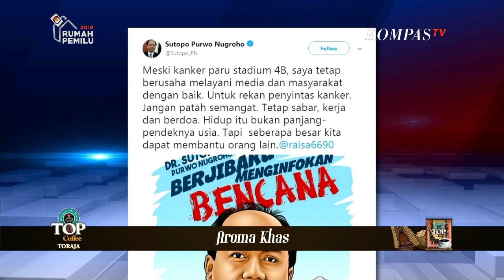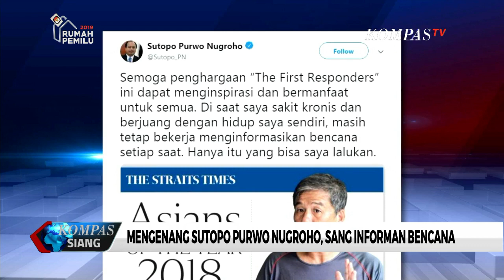Fakta Tentang Sutopo: Tetap Kerja Meski Sakit Kanker Hingga Fans Berat Raisa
Kepala Pusat Data Informasi dan Humas Badan Nasional Penanggulangan Bencana (BNPB) Sutopo Purwo Nugroho meninggal dunia akibat penyakit kanker paru-paru stadium 4B. Sutopo meninggalkan kenangan bagi banyak pihak, dari mulai soal dedikasinya sebagai sang informan bencana hingga mimpinya bertemu penyanyi Raisa dan Presiden Joko Widodo.